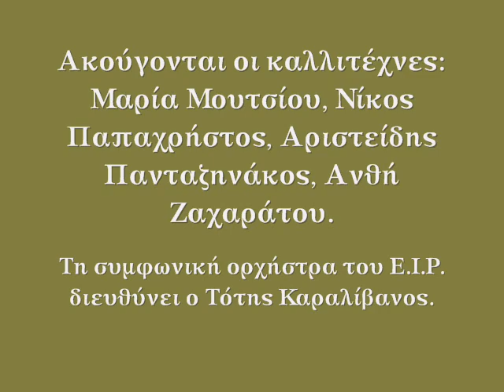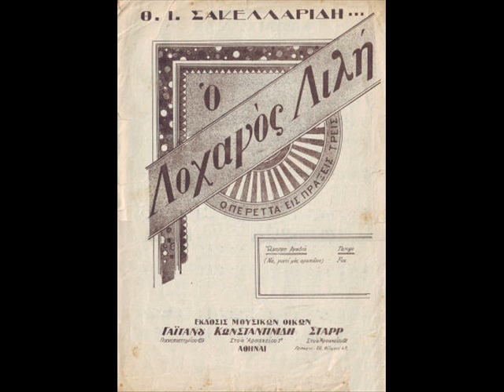ΛΟΧΑΓΟΣ ΛΙΛΗ (οπερέτα Θ. Σακελλαρίδη) part 1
ΕΛΛΗΝΙΚΗ ΟΠΕΡΕΤΑ
GREEK OPERETTA

Εκτενή μουσικά αποσπάσματα από την οπερέτα
«Ο ΛΟΧΑΓΟΣ ΛΙΛΗ»
του Θεόφραστου Σακελλαρίδη.

ΜΕΡΟΣ Α΄

1. 0:01
2. 3:59
3. 7:09
4. 9:02
5. 10:20
6. 13:04

Η οπερέτα πρωτοπαίχτηκε το Μάρτιο του 1929 στο θέατρο ΠΑΠΑΪΩΑΝΝΟΥ από το θίασο Λούνα - Παρκ Αλεξανδρείας με πρωταγωνιστές τον Παρασκευά Οικονόμου, τη Νίτσα Φιλοσόφου, την Καίτη Λάσκαρη και το Νικόλαο Μηλιάδη.

Ερμηνεύουν με τη σειρά που ακούγονται οι λυρικοί καλλιτέχνες:
Μαρία Μουτσίου, Νίκος Παπαχρήστος, Αριστείδης Πανταζηνάκος και Ανθή Ζαχαράτου.

Την ορχήστρα του Εθνικού Ιδρύματος Ραδιοφωνίας διευθύνει ο Τότης Καραλίβανος.

From operetta «Captain Lili» by Theophrastos I. Sakellaridis.